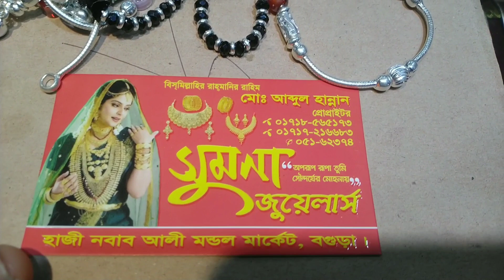2020 সালের নুপুরের একদম নতুন ডিজাইনের সর্বশেষ কালেকশন || New design Nupur / payel collection bd || S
2020 সালের নুপুরের একদম নতুন ডিজাইনের সর্বশেষ কালেকশন || New design Nupur / payel collection bd || Samima Akter